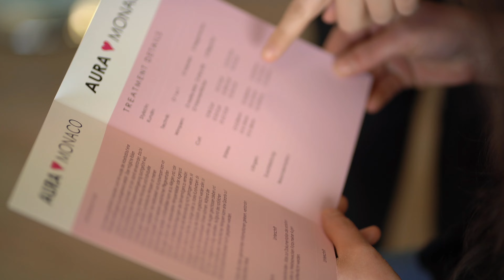Werbevideo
Ein professionelles Werbevideo ist oft eine großartige Möglichkeit, um die Dienstleistung effektiv zu präsentieren und potenzielle Kunden anzusprechen. Hochwertige Videos können das Interesse wecken, dass Vertrauen der Kunden stärken und helfen, die Bekanntheit der Dienstleistung zu steigern. Es ist jedoch wichtig, die Zielgruppe, das Budget und die Ziele der Werbekampagne zu berücksichtigen, um sicherzustellen, dass ein Werbevideo die gewünschten Ergebnisse erzielt. Es könnte hilfreich sein, mit uns zu sprechen, um zu entscheiden, ob ein professionelles Werbevideo die richtige Wahl für Ihre Dienstleistung ist.
Gerne beraten wir Sie gerne. JETZT KONTAKTIEREN